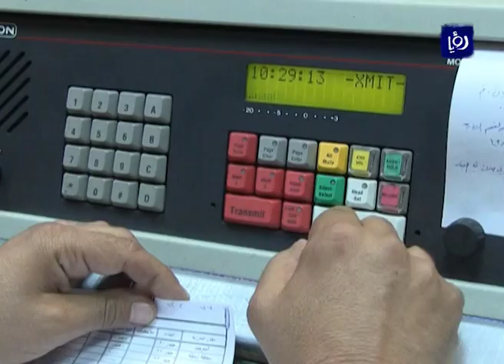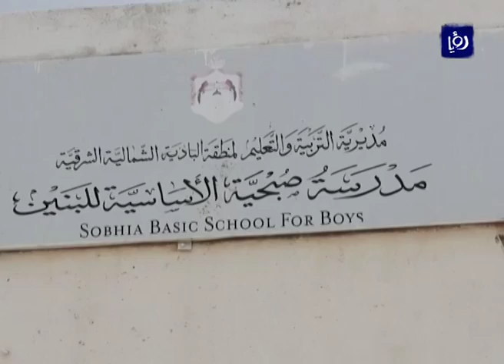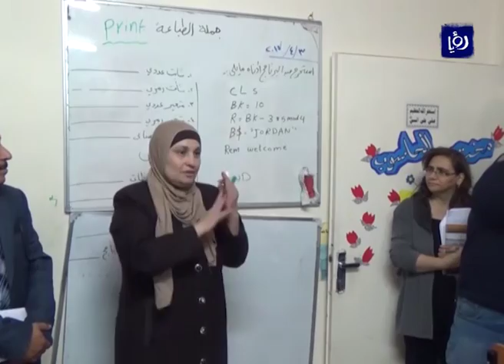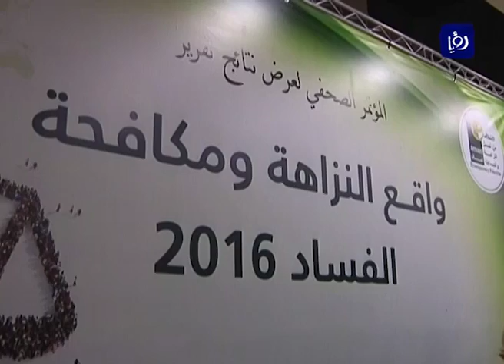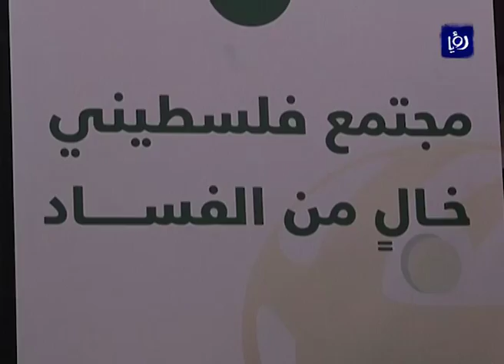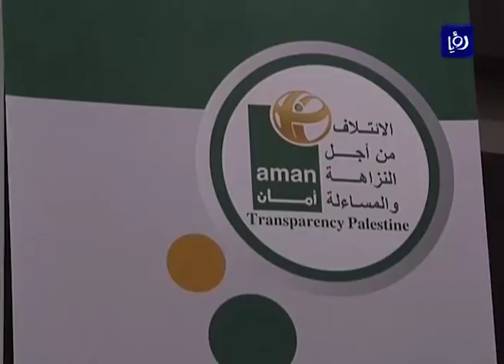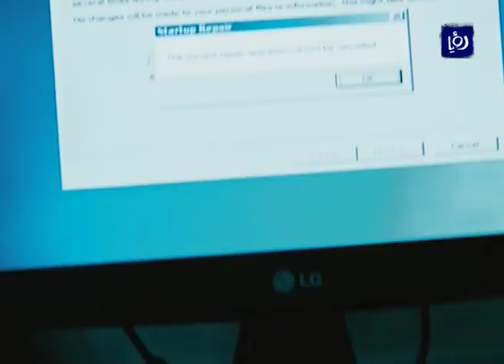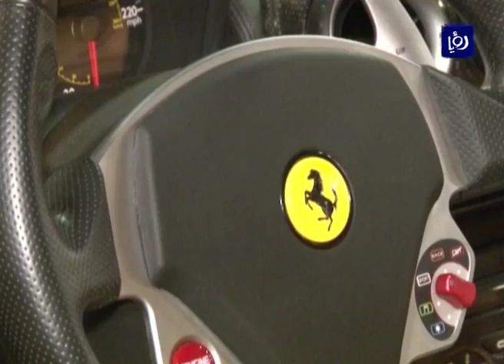نشرة أخبار رؤيا بتاريخ 3-4-2017 | Roya News Broadcast